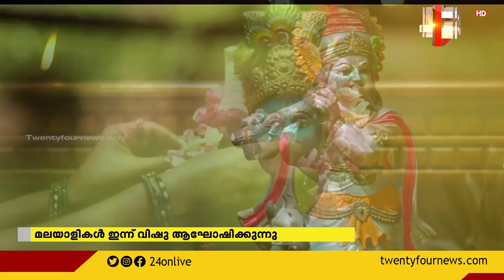മലയാളികൾ ഇന്ന് വിഷു ആഘോഷിക്കുന്നു | GOOD MORNING WITH R SREEKANDAN NAIR